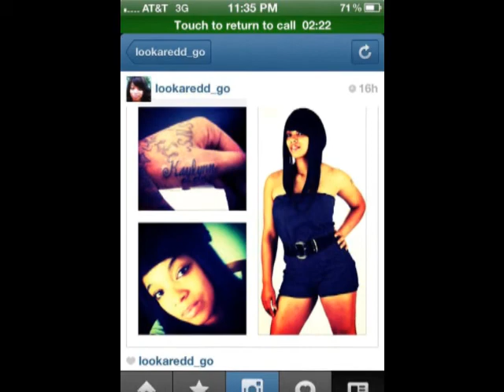until the next time-n.o.b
until we meet agian